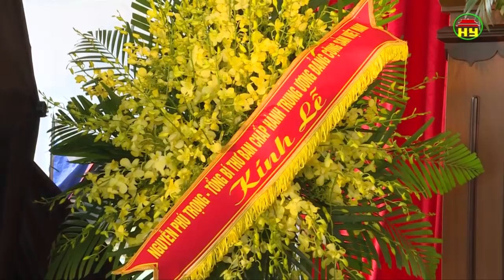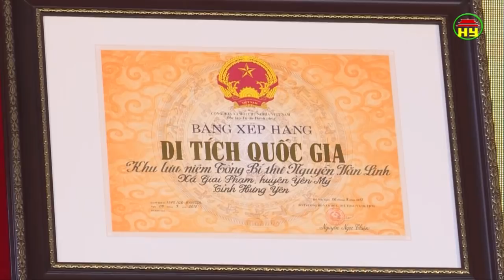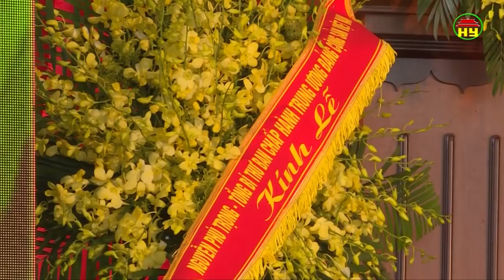Thời sự Hưng Yên thứ 6 ngày 27/4/2018.